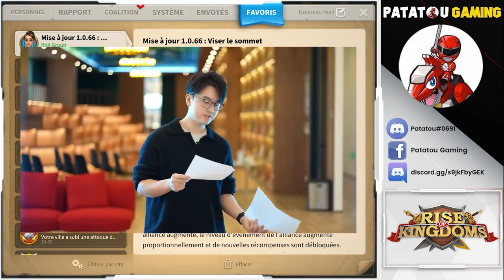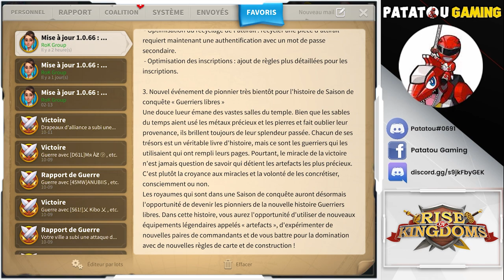TOUT SUR LE PATCH 1.0.66! RISE OF KINGDOMS